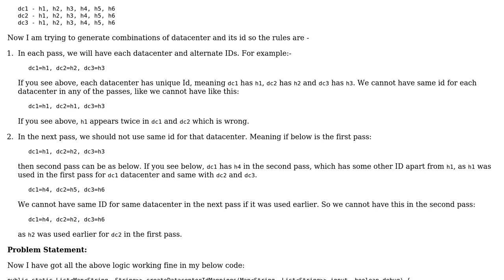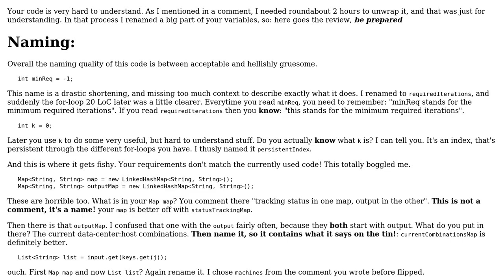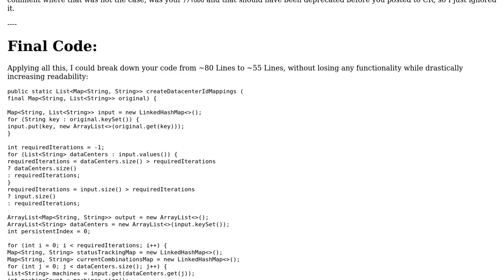Code Review: How to generate valid number of combinations basis on the rules?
With thanks & praise to God, and with thanks to the many people who have made this project possible! You are responsible for your own actions.